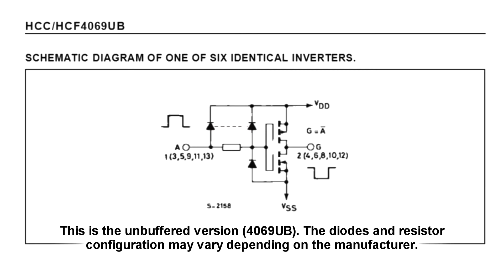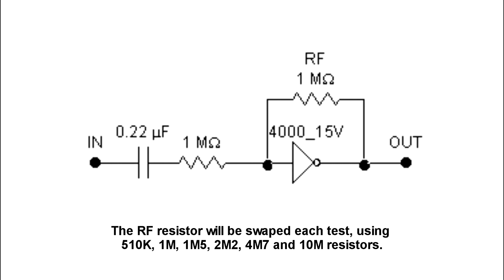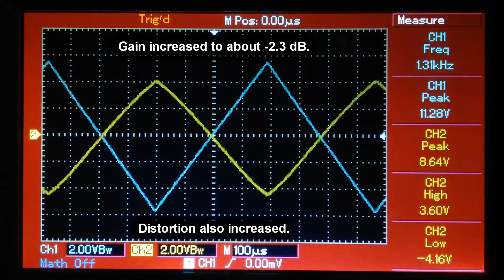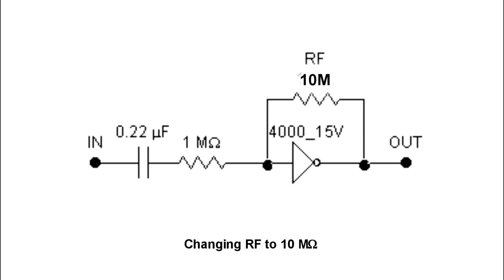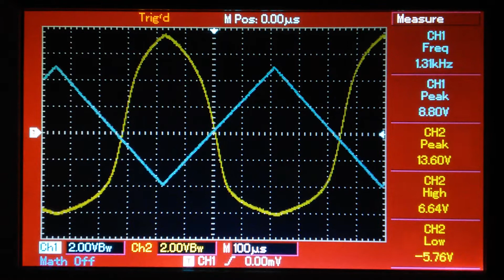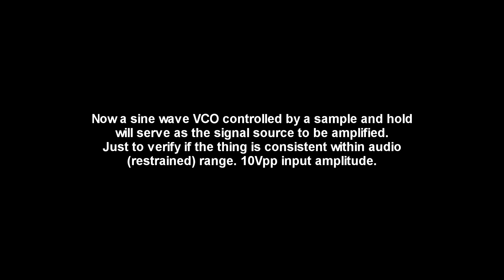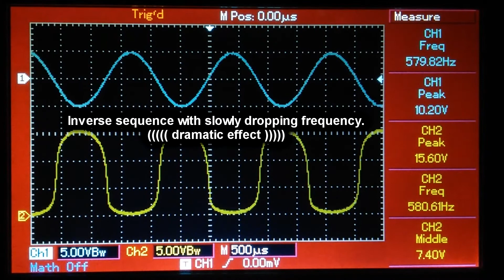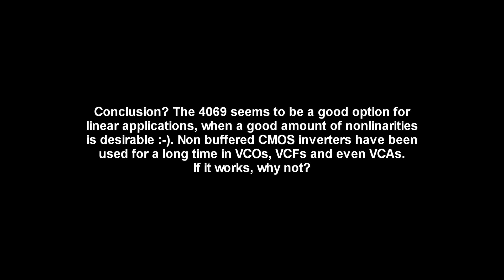CMOS 4069 Inverter as AC Amplifier, Tests on Breadboard, Oscilloscope and Audio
Testing a CMOS inverter wired as an audio amplifier. The specific IC mounted on the breadboard is a HCF4069UBE from ST Microelectronics. It is  an un-buffered hex inverter intended primarily for use in logic circuits, but can be also used in linear applications (see AN-88 application note). Each one of the six identical inverters in the chip is composed of two mos transistors (P-channel and N-channel) with some diodes and a resistor connected to its gates. Connecting input and output through a feedback resistor biases the inverter at Vdd middle point, and it can be used linearly over a reasonable range. Past that range, the output starts to distort in a somewhat similar way a valve (or tube) distorts. It is an interesting device to explore in guitar overdrives (see the hex fuzz / overdrive elsewhere on this channel), and synthesizer circuits.

HCF4069UBE AC Amplifier Tests on Breadboard, Oscilloscope and Audio